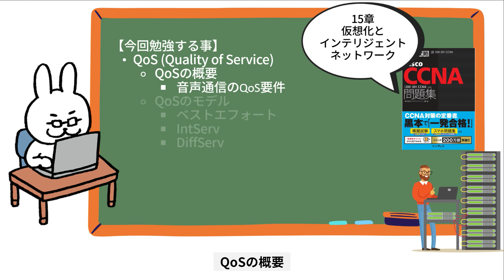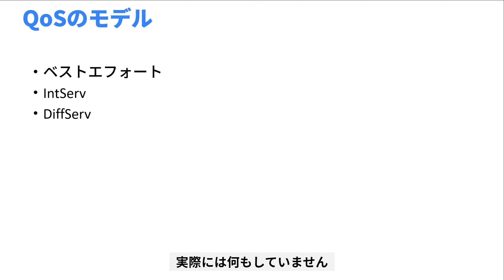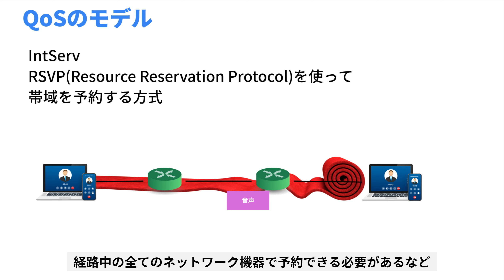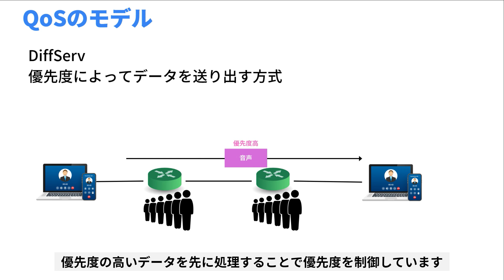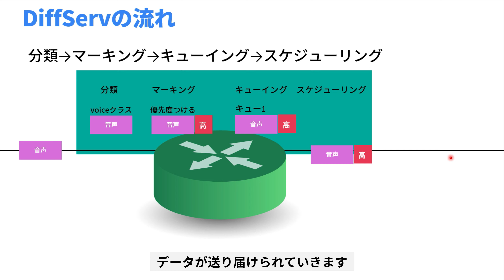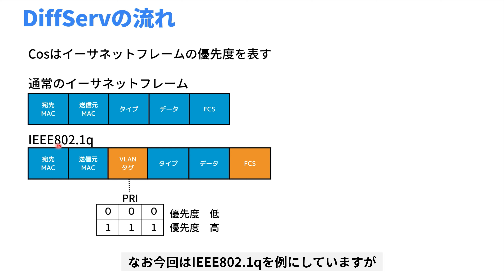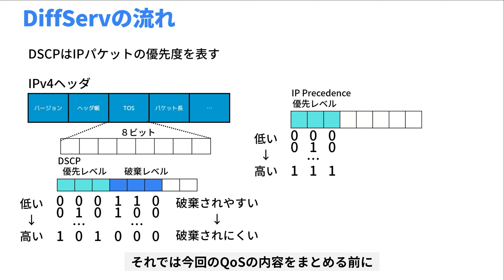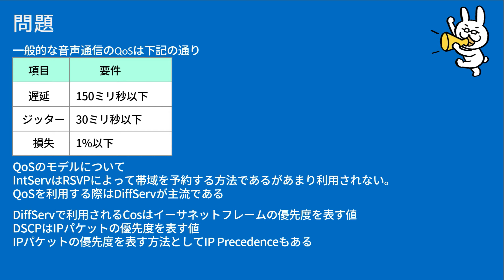【#159 CCNA 】【15章 仮想化とインテリジェントネットワーク】QoS